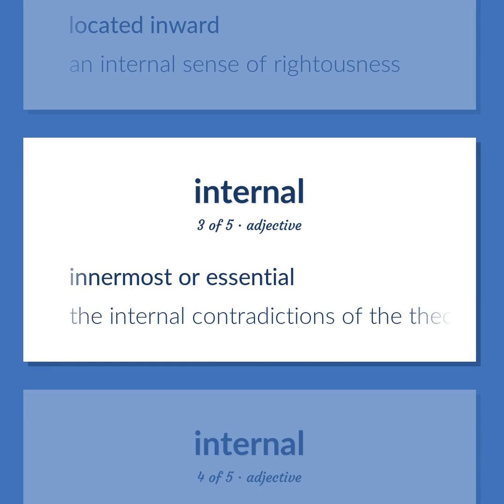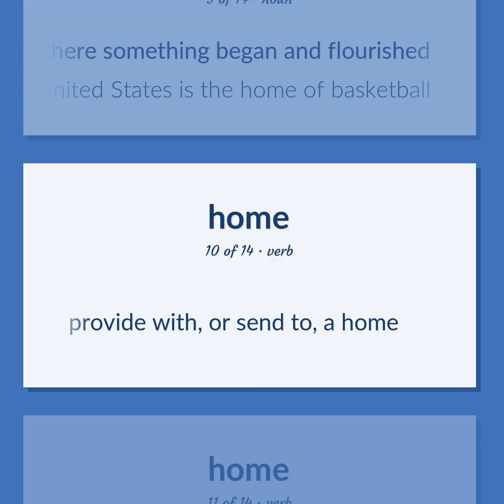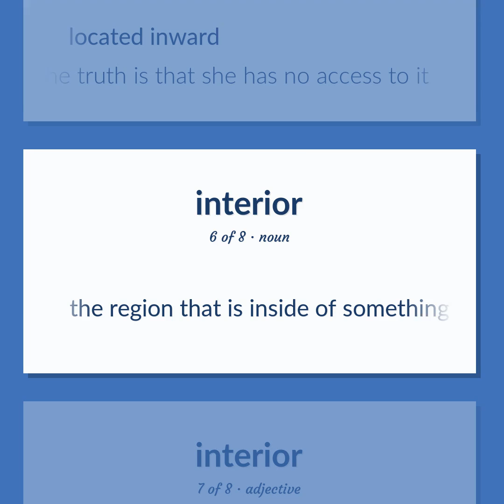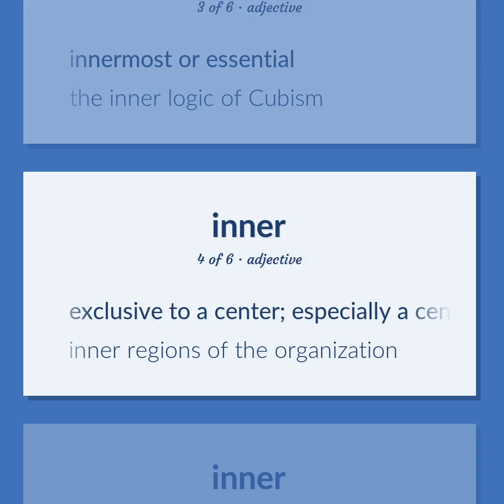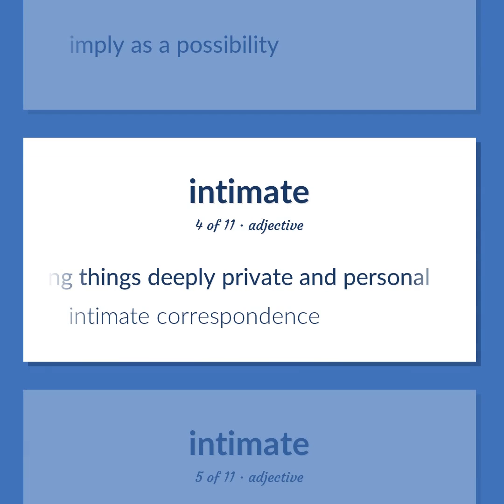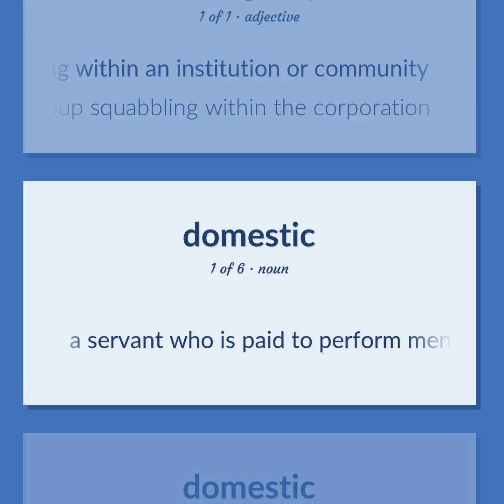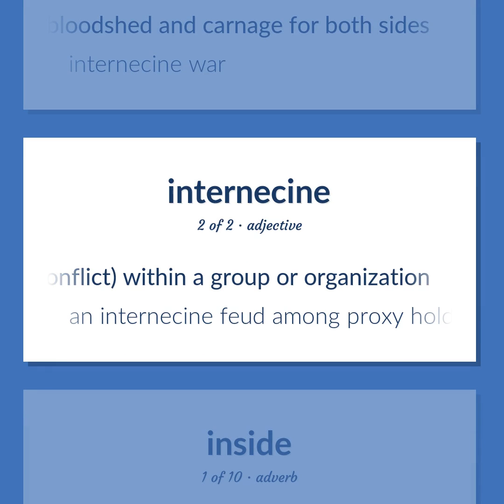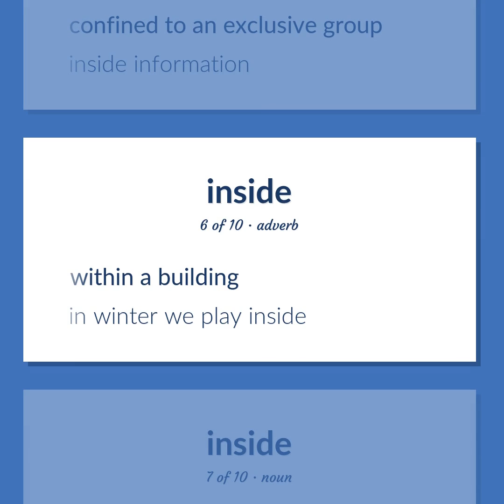Internal - 79 English Vocabulary Flashcards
INTERNAL meaning. Following our free educational materials, you learn English in a great way with ease and efficiency.